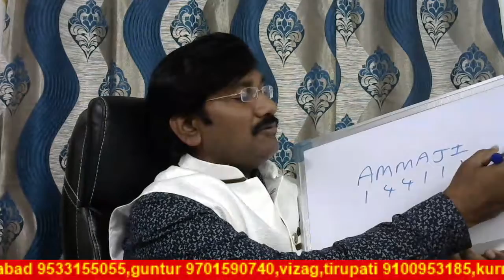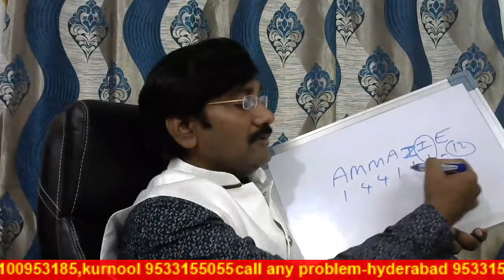Name In Numerology/Numerology In Telugu/Numerology